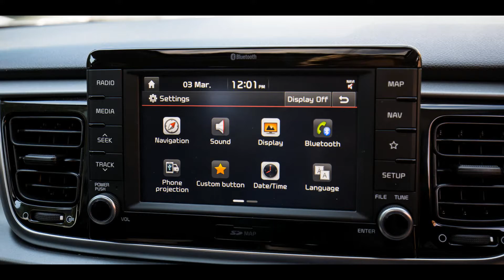2017 Kia Rio SLi review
Korean manufacturers have made huge leaps in recent years in terms of quality and technology, catching up to – if not, in some instances, overtaking – many of the established Japanese brands, and even challenging the Europeans.

Kia, for example, has been on a streak of hits with its recent models – like the Sorento, the Sportage, the Optima, and soon the Stinger – with its ability to offer near-premium levels of quality and technology for the same price as its mainstream competitors.

The smaller Rio has also been a success, though not to the same extent in more recent years, as the previous-generation model slowly fell behind newer offerings from Honda, Mazda, Skoda and Volkswagen. However, Kia hopes to add another strong player to its arsenal with its all-new fourth-generation Rio, which launched earlier this year.

Having already tested the mid-spec Si grade, this week we are behind the wheel of the most expensive Rio you can buy – the SLi.

Starting at $22,990 before on-road costs, the Rio SLi is $1500 more than the Si, and $6000 more than the entry-level S manual. That's also $1800 more than the DSG-equipped Volkswagen Polo 81TSI Comfortline and $500 less than a Skoda Fabia 81TSI Monte Carlo.

Over the S and Si, the SLi gains 16-inch alloy wheels, climate control air conditioning with auto defog, an upgraded driver's instrument display, alloy sports pedals, soft-touch door armrests, chrome highlights on the window belt line, solar glass on the windscreen and front doors, privacy glass on the rear doors and tailgate, automatic wipers, electric tilt/slide sunroof, 'premium' leather-look seats, electrochromatic rear-view mirror, and arrow-shaped LED tail-lights.

Standard safety features include six airbags, ABS, electronic brakeforce distribution, emergency brake assist, electronic stability control with traction control, vehicle stability management system and hill start assist.

Like the Si, the dash and doors are dominated by hard plastics, though the SLi picks up squishy door armrests – but these should really be standard across the range.

Also like lesser models in the range, the SLi's interior is dominated by hard plastics on the dash and doors, with the door armrests and front centre armrest the only sources of soft-touch materials.

However, the excellent 7.0-inch central infotainment system offers native satellite navigation along with Apple CarPlay and Android Auto compatibility, which is easy to use, offers snappy navigation between menus and is a huge step up from the previous-generation car.

The rear seats are comfortable, though legroom is marginal for taller passengers especially if they're sitting behind a taller driver. Two adults can fit comfortably, though three abreast is a pretty tight squeeze.

Kia has fitted ISOFIX child seat anchor points as standard for the two outer rear seats, along with a traditional anchor point for the middle seat.

Behind the second row is a 321L boot, which is slightly short of rivals like the Suzuki Baleno (355L), though it's a little more than the Skoda Fabia (305L) and well up on the Volkswagen Polo (280L).

Once at speed there is little engine noise, though tyre roar over coarse surfaces can get a little intrusive – and this is an issue at all speeds.

The Rio's steering is light yet direct, helping to navigate through the city streets and tight carparks. Parking is also a breeze thanks to its compact dimensions, rear-view camera with dynamic guidelines, and rear parking sensors.

Once you leave the city, the Rio starts to show its weaknesses more and more. The engine struggles to reach higher speeds at a reasonable pace, requiring full throttle almost all the time to overtake or go up the slightest of inclines.

It's frustrating because once at speed the Rio is actually not bad, though again the tyre roar over rougher surfaces like country highways, is quite noticeable. Additionally, the engine is spinning at over 2500rpm at 100km/h, climbing to a little under 3000rpm at 110km/h, which generates a droney hum.

If you spend most of your time in town, however, you'll easily edge towards the 10L+/100km mark, which is just ludicrous for a car of this size.

Like all Kia models, the Rio is offered with the company's industry-leading seven-year, unlimited kilometre warranty, along with seven years capped-price servicing and roadside assistance.

Scheduled maintenance is every 12 months or 15,000km, with each visit costing between $226 and $561 for the first seven years. The cost for servicing over the lifetime of the capped-price servicing plan is $2441.